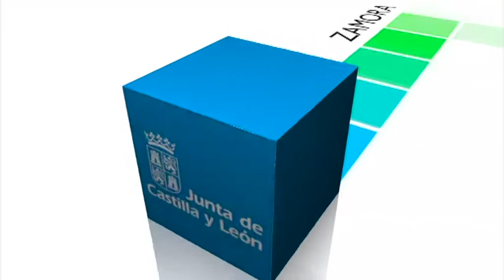Consejo de Gobierno. 17 de diciembre de 2015